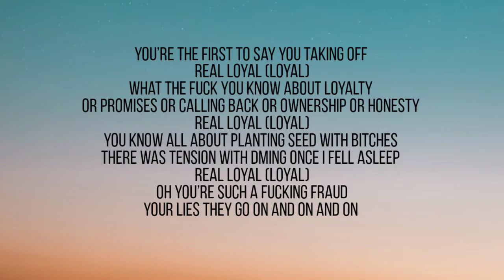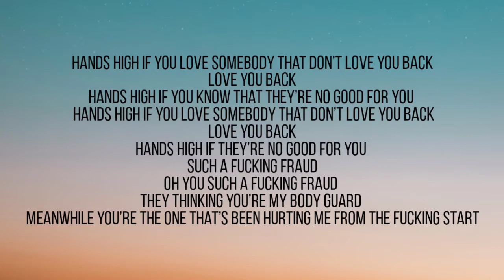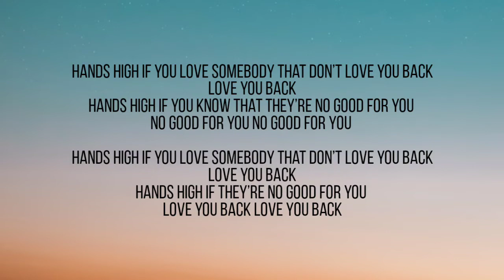JESSIE REYEZ - FRAUD ( LYRICS )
Boy you’re such a fucking fraud
Your lies they go on and on
Play the prince to fall and then you switch like a chameleon
Cuz you such a fucking fraud
Bitch ass you a fucking dog
I heard you got a new bitch
Bet she don’t know who she fucking dog
You’re just another suit sucking the flute
Singing that la di da
Making it look cute
But she got no clue what you’re running from
Compulsive lying tendencies
And how you play with alcohol
Real talented at networking
Real talented at breaking hearts
Worried about your paper huh
But the second shit goes left
And I’m a mess and I’m depressed
You’re the first to say you taking off
Real Loyal (loyal)
What the fuck you know about loyalty
Or promises or calling back or ownership or honesty
Real Loyal (loyal)
You know all about planting seed with bitches there was tension with DMing once I fell asleep
Real Loyal (loyal)
Oh you’re such a fucking fraud
Your lies they go on and on and on

Hands high if you love somebody that don’t love you back
Love you back
Hands high if you know that they’re no good for you

Love you back
Hands high if they’re no good for you

Such a fucking fraud
Oh you such a fucking fraud
They thinking you’re my body guard
Meanwhile you’re the one that’s been hurting me from the fucking start
I let you through my fucking walls
Just so you could break me and make money
off my fucking scars
Now I'm supposed to watch you be a better man to women who don’t understand what It’s like to stand next to you in fucking war
When your teammate is your teammate and your enemy too
But the lies don’t hurt as bad as the memories do
So I'd rather see it through instead of cutting you loose
Cuz a promise is a promise

Real Loyal (loyal)
Cause what the fuck you know about loyalty

Love you back
No good for you no good for you

Love you back
Love you back love you back

🎵 Jessie reyez - Fraud

Artist  : Jessie reyez
Song  : Fraud ( lyrics )

Credits : Jessie reyez

Lyrics to the Fraud by Jessie reyez

Fraud lyrics .